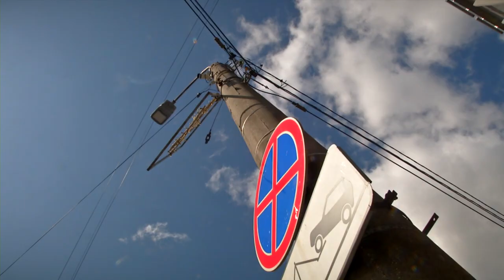В Тверской области увеличат количество камер на дорогах